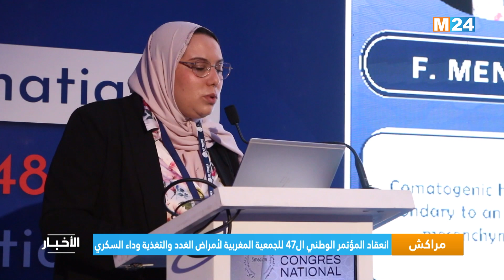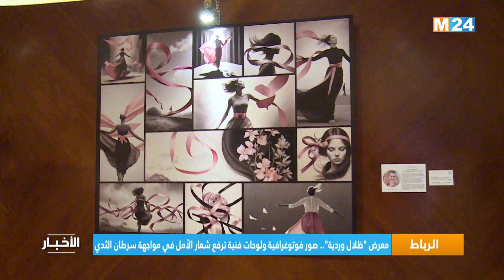نشرة السابعة مساء ليوم الجمعة 25 أكتوبر 2024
نشرة السابعة مساء ليوم الجمعة 25 أكتوبر 2024  من تقديم عثمان طاهري على M24TV

لمتابعتنا

لتحميل التطبيق